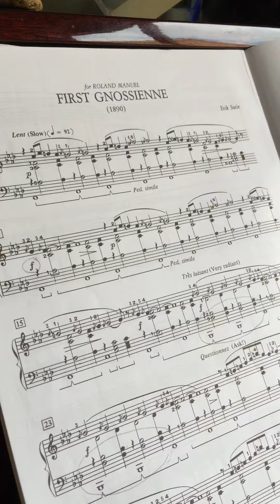Thomas playing a Satie piece - First Gnossienne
Thomas, 13yo, playing with a father's day message